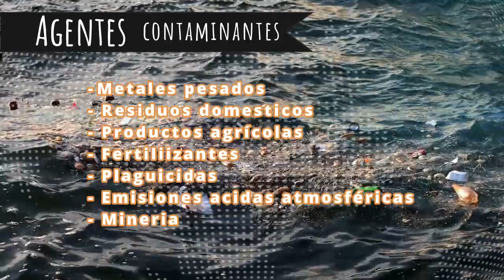NUESTRA HUELLA VERDE 2023 / Contaminación del suelo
NUESTRA HUELLA VERDE 2023
Concurso audiovisual “Nuestra Huella Verde 2023: Nuevas Energías” organizado por GOLDWIND ARGENTINA y PEFF.
El concurso esta orientado a que chicos y chicas de instituciones educativas de toda la argentina pueda crear cortometrajes ambientales de hasta 3 minutos, sobre temática ambiental, poniendo el foco en las nuevas energías.

Contaminación del suelo- Marchan Araceli, Ramos Alexis, Lescano Abigail.
(Colegio Parque Eólico Antonio Morán n° 743, Comodoro Rivadavia).